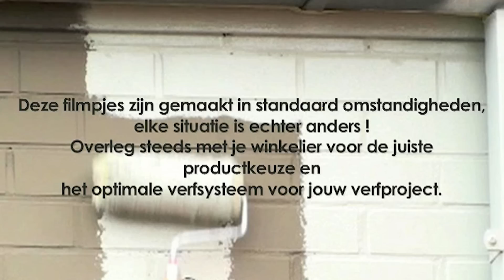Hoe herschilder ik een buitenmuur met gevelverf Sublimat?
Een buitenmuur herschilderen, hoe begin je eraan? Met de juiste tips krijg je een duurzaam en mooi resultaat. We tonen het je voor in 3 minuten. Stap voor stap.

Kort samengevat?

Stap 1: Ontvet de reeds geschilderde muur en spoel na met water. Ontvet ook nog niet geschilderde vlakken en schilder een grondlaag waar nodig. Plak af met de juiste afplaktape waar nodig.

Stap 2: Breng een eindlaag aan. Schilder eerst de randen met een verfkwast en gebruik een verfrol voor het schilderen van het hele muurvlak. Verwijder de afplaktape tijdens het drogen van de verf.

Wat je nodig?

Meer info over het schilderen van buitenmuren?

Colora is een Belgische keten van verfwinkels voor zowel particulieren als professionele schilders. Colora verdeelt niet enkel de kwaliteitsproducten van verfproducent BOSS paints, het wil zijn klanten ook uitgebreid inspireren én adviseren. Een uniek winkelconcept!